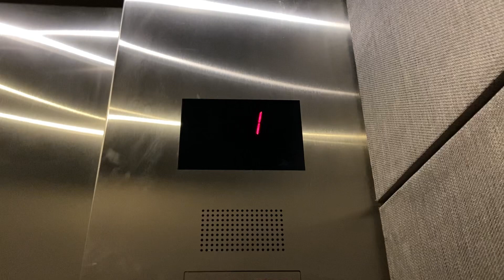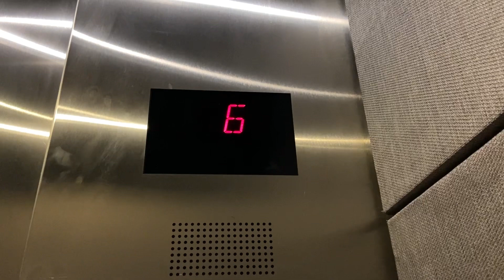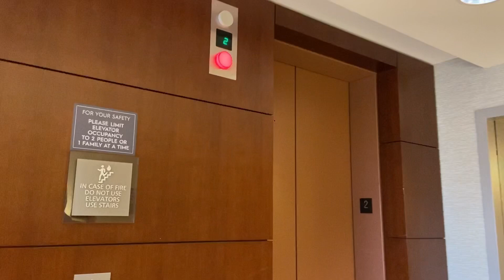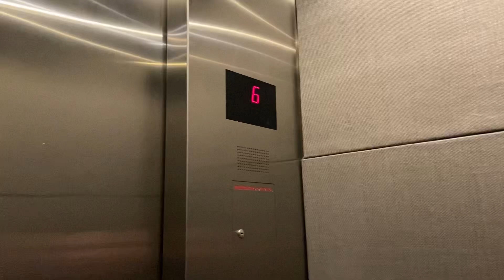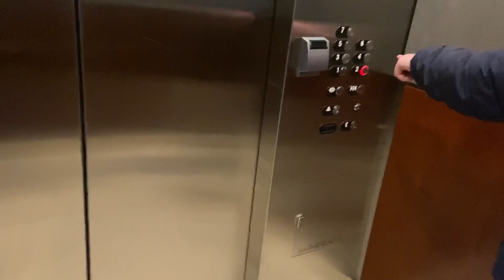Otis traction elevators at the Westin in Linthicum Heights MD